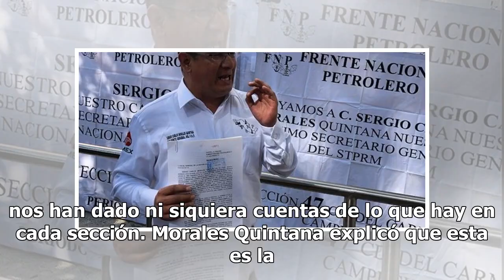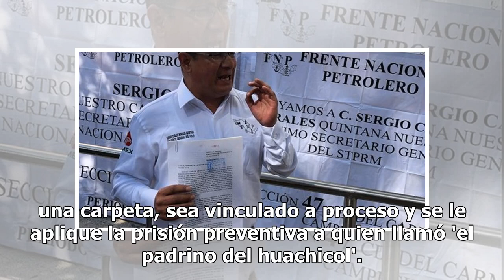Presentan nueva denuncia contra Romero Deschamps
El líder del Frente Nacional Petrolero Sergio Morales interpuso una denuncia en la Fiscalía General de la República en contra del líder del sindicato petrolero, Carlos Romero Deschamps, por el delito de fraude. No se sabe, porque nunca nos han dicho cuánto tenemos en cuotas sindicales, cuánto en bie...